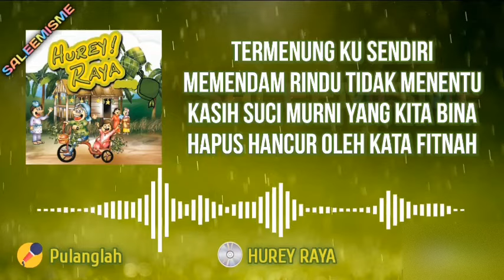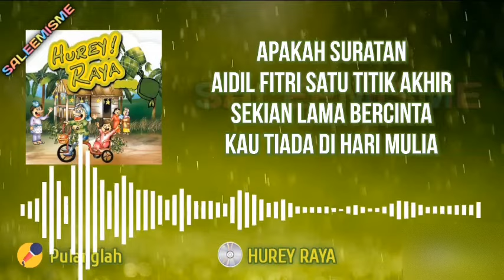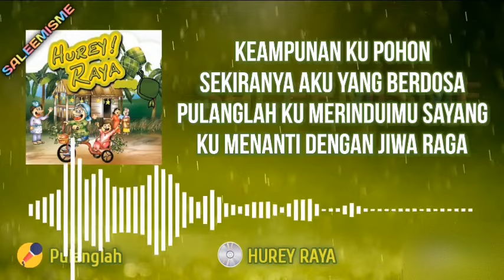SALEEM - Pulanglah | Video Lirik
Artis: Saleem IKLIM
Album: Hurey Raya (2009)